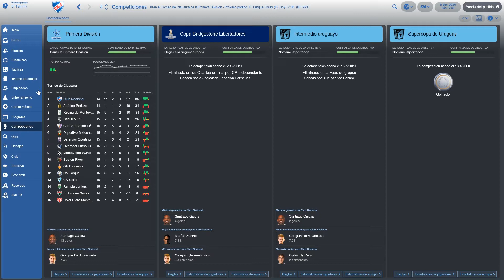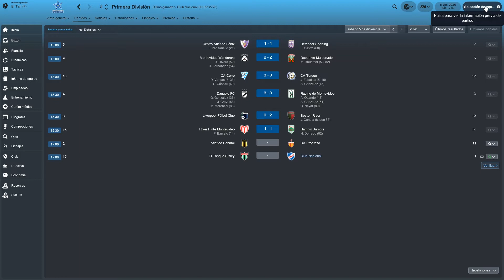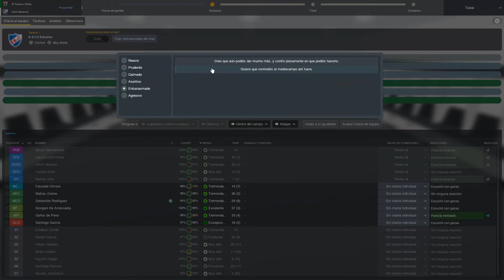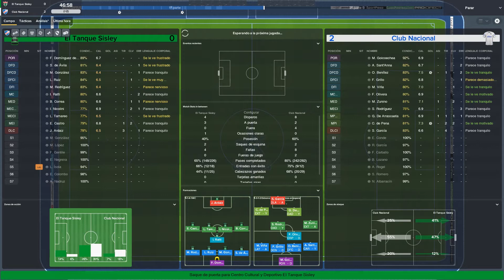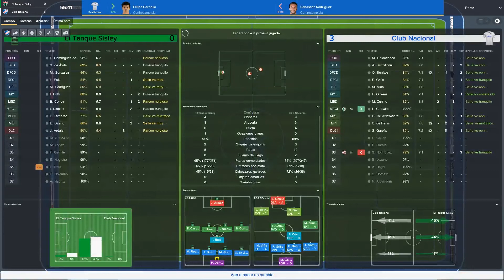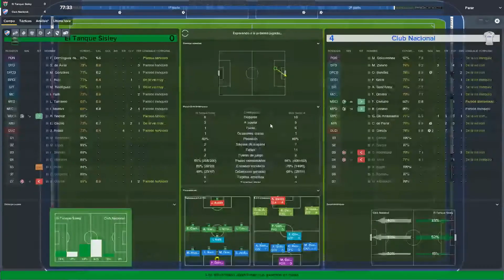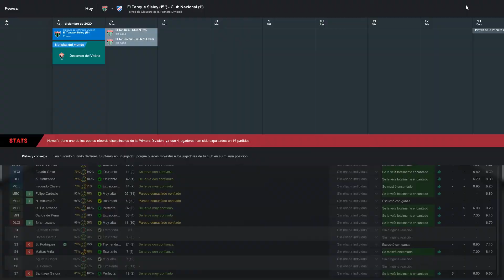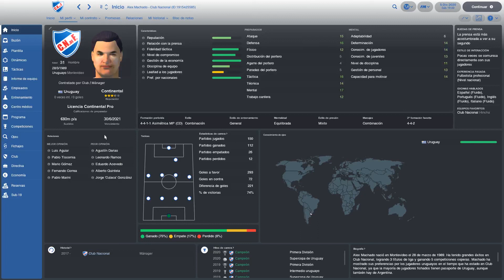FM18 | NACIÓ DE UN GRITO EP. 22 | NACIONAL | Football Manager 2018 Español